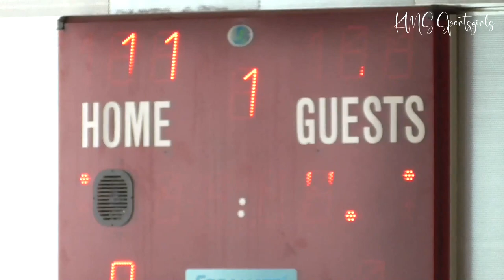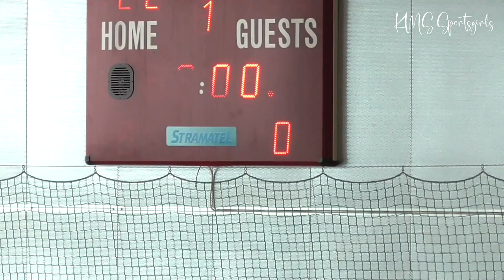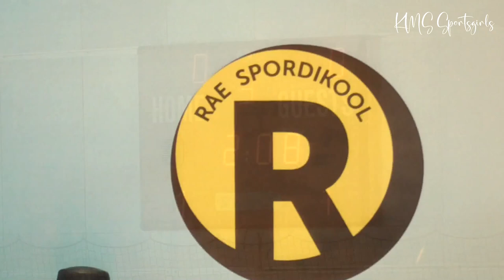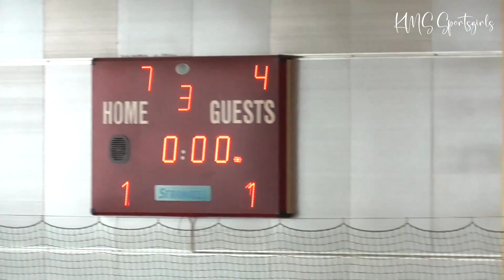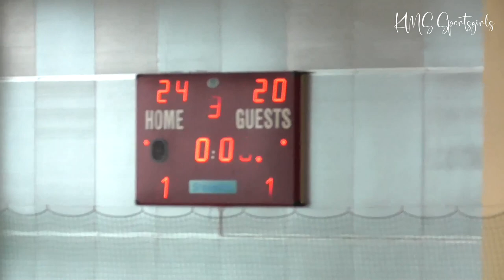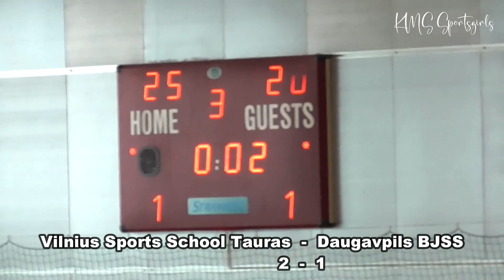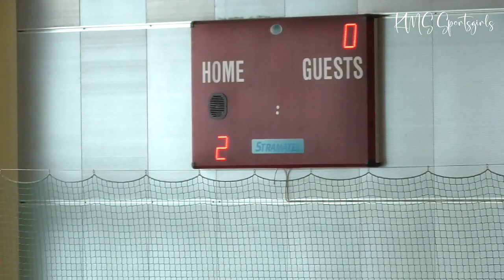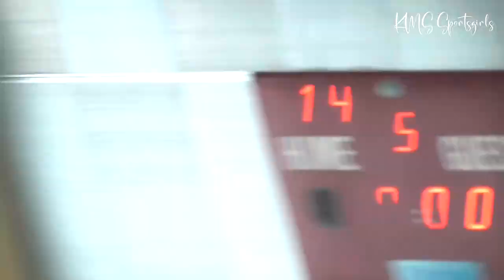VOLLEYBALL YOUTH GIRLS CHAMPIONSHIPS FOR SPORTS SCHOOLS - Vilnius Tauras vs Daugavpils BJSS Awesome!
VOLLEYBALL YOUTH GIRLS CHAMPIONSHIPS FOR SPORTS SCHOOLS AND CLUBS - Vilnius Sports School Tauras (Lithuania) vs Daugavpils BJSS (Latvia) @Daugavpils173. Awesome full video!

The 14th Baltic Volleyball Youth Girls Championship  took place in Estonia, Rae, Jüri Sports Hall 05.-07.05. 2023. Welcome to Estonia!

A clips from the same video:
* Volleyball longest rally 2023, VOLLEYBALL YOUTH GIRLS, U18 - 63 volleyball touches including a block (Vilnius Sports School Tauras (Lithuania) vs Daugavpils BJSS (Latvia)

14. BALTI VÕRKPALLI NOORTE TÜDRUKUTE MEISTRIVÕISTLUSED SPORDIKOOLIDELE JA -KLUBIDELE toimusid Raes, Jüri spordihoones 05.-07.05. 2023.